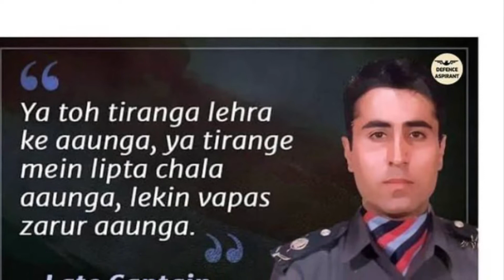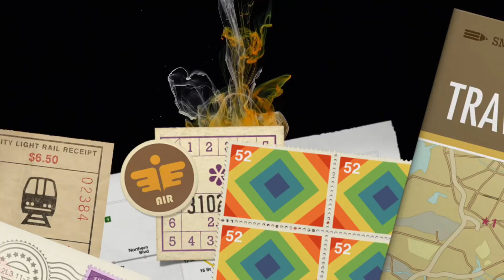I am a soldier ,army attitude status , आर्मी song , army swag , fauji कोटा system !Bharatiya sena!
# army attitude status army song vikram Batra # Smita tripathi a defence officer wife # my tribute to real army fauzi Kota system!